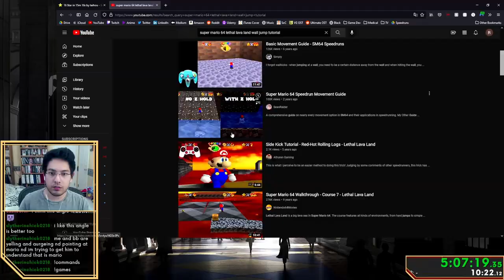New Speedrunner Tries The HARDEST JUMP In Super Mario 64 Speedrunning!!